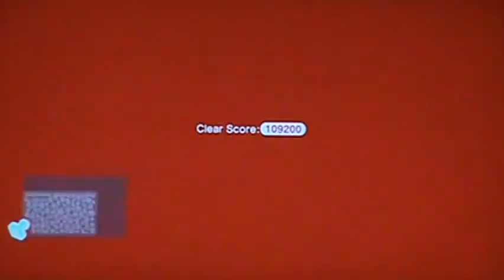Let's Play Super Mario 3D World Part 1-2: (Mis)Adventures of a Captain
Here, we play a different kind of level, where we control Captain Toad! Also, we beat World 1 today, so that's cool. How adding to the death counter works:
The original count + deaths this part = Total deaths so far.
Deaths:
Mario: 1 + 2 = 3
Luigi: 1 + 2 = 3
Peach: 2 + 0 = 2
Toad: 1 + 0 = 1
Original File: M2U00323.MPG